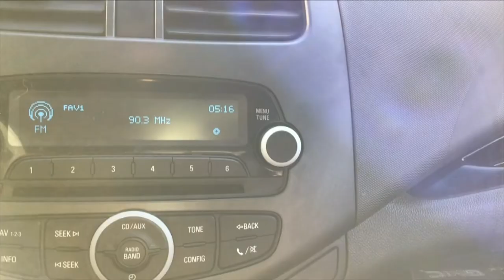Chevrolet / Spark / 2016 - 5466